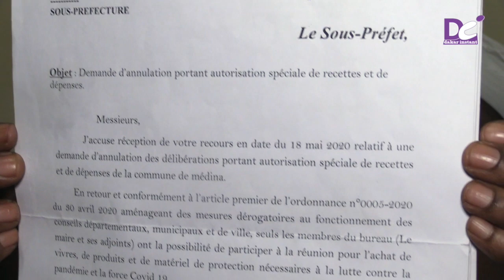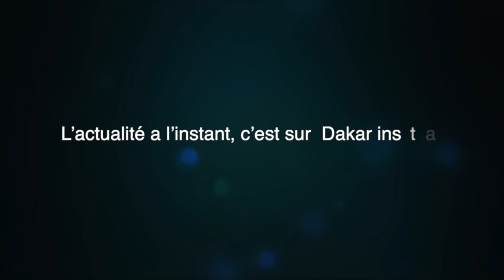Le sous-préfet rejette encore les délibérations de Bamba Fall. Les Conseillers Municipaux Dénoncent